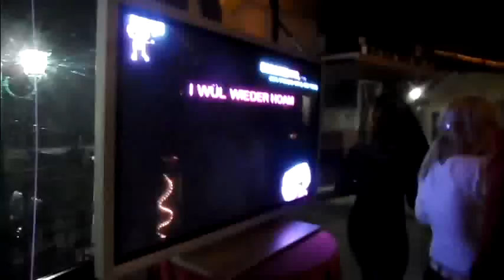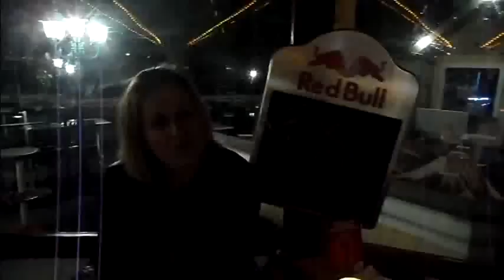Karaoke Schirmbar Fischerwirt St Gilgen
Karaoke bei der Schirmbar des Fischerwirtes am 2.7.2011 in St.Gilgen